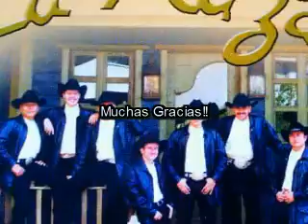La Raza Band... "Matador"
Una rola de La Raza Band, de su disco "Alma Perdida" del año 2000. Un excelente disco de ésta Banda Hidrocálida que en época de Tecnobandas, fué una de las pioneras en Aguascalientes... Quiero enviarle un saludo y agradecimiento a Daniel de Lira, ex baterista de La Raza Band, por haberme proporcionado éste material... un saludo enorme y muchas Gracias!!